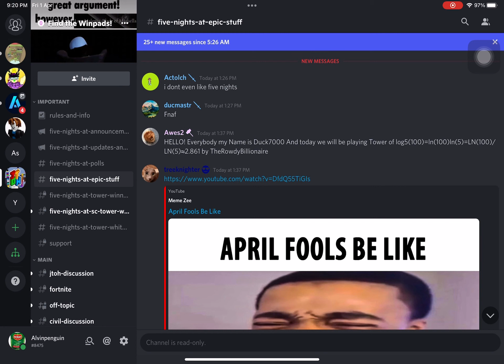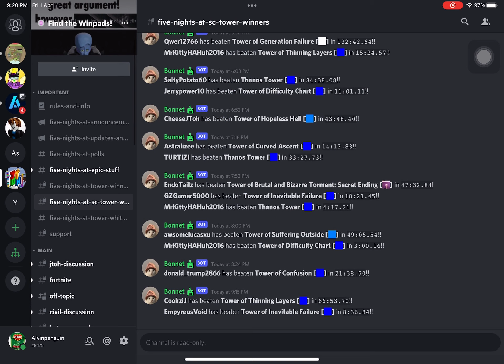Jtoh discord interesting “Definitely not April Fools update”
Ok lol